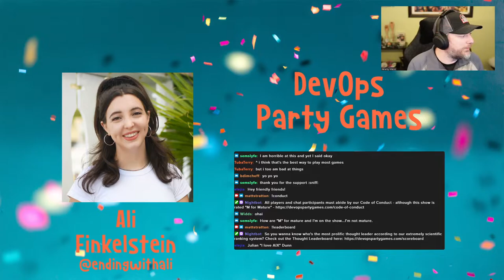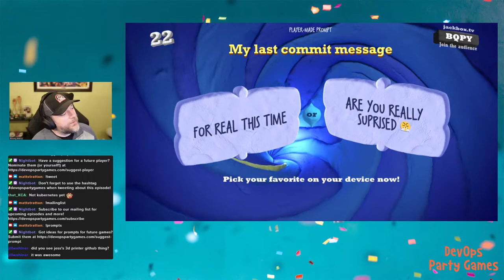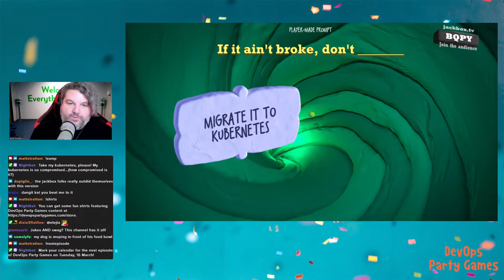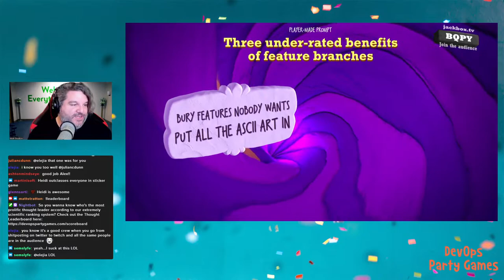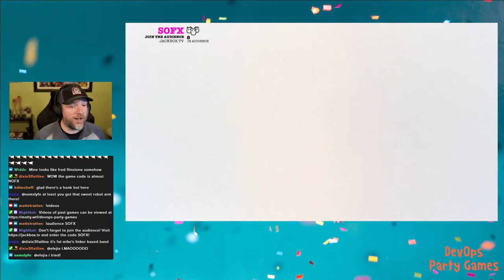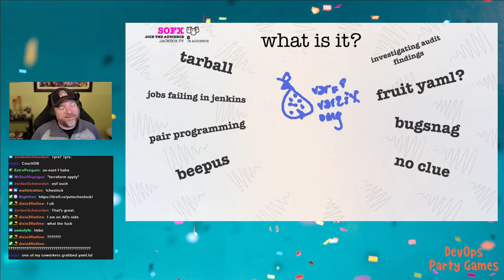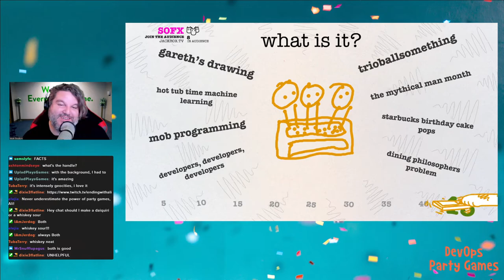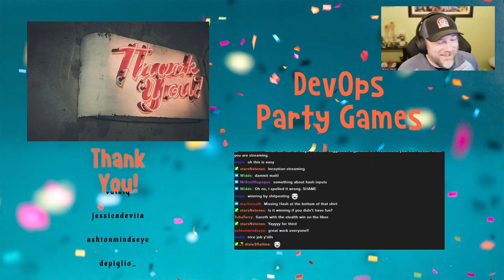DevOps Party Games S02E04 - Now We're Cooking (Americas)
The February Americas episode of DevOps Party Games, featuring Julia Dunn, Ali Finkelstein, Gareth Greenaway, Tracy Holmes, Nell Shamrell-Harrington, Tiffany Longworth, Nick Rycar, and Alex Hidalgo!